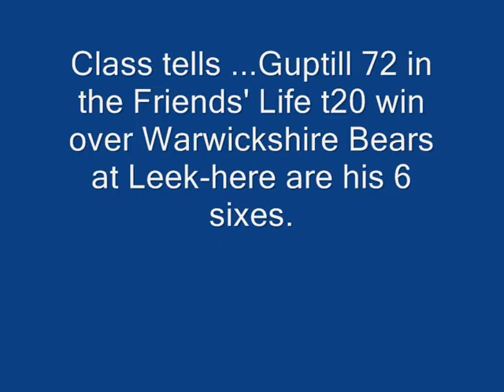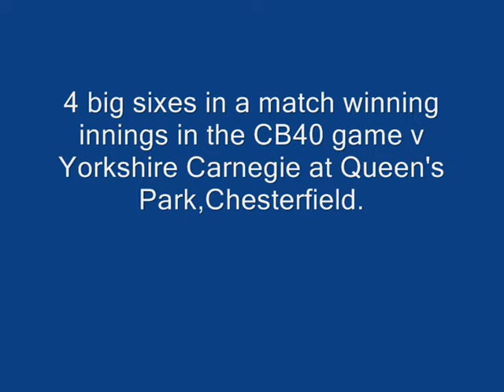Martin Guptill-a fine first season with Derbyshire